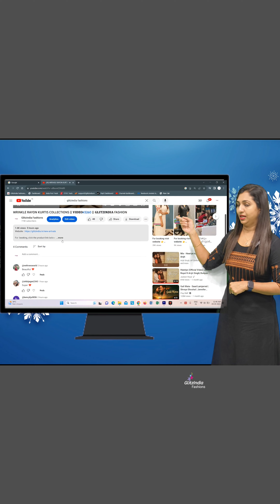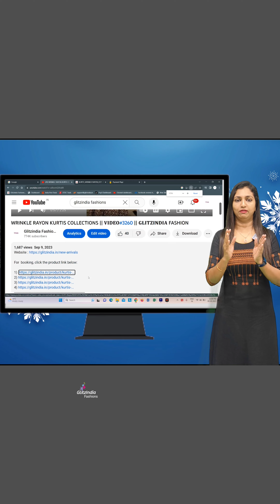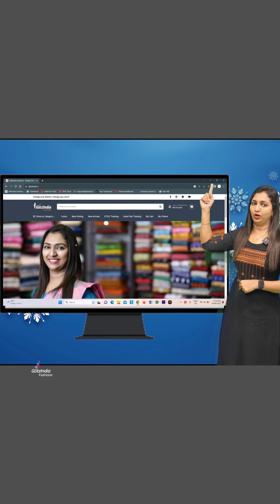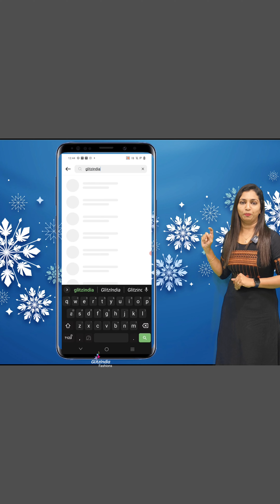SUPERNET MINDBLOWING SAREES COLLECTIONS || 𝐕𝐈𝐃𝐄𝐎#3420 || 𝐆𝐋𝐈𝐓𝐙𝐈𝐍𝐃𝐈𝐀 FASHION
GlitzIndia Fashions
Alappuzha - Kerala